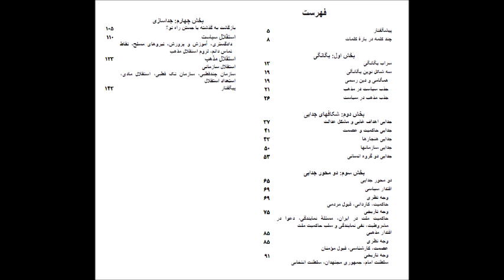کتاب صوتی لائیسیته در ایران فردا نوشته رامین کامران، قسمت 22 Ramin Kamran Laicite in Iran- Part 22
کتاب صوتی لائیسیته در ایران فردا نوشته رامین کامران، قسمت بیست و دوم 22
 Ramin Kamran Audiobook Laicite in Future Iran- Part 22